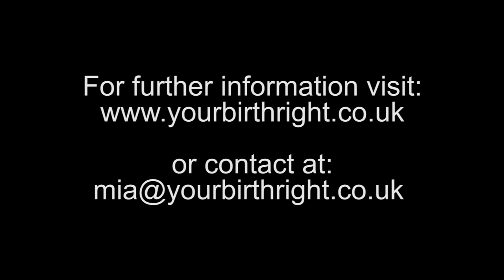Mia Scotland - A Birth Doula and supporting women to experience a hypnobirth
Some childbearing women request a birth doula to be present during labour and at the birht as well as to use hypnobirthing. This short videa introduces these 2 areas which midwives may encounter durign their practice.

If you have feedback or queries, please use the feedback form on the MORE repository or contact the administrators at , being specific as to the resource and comment.